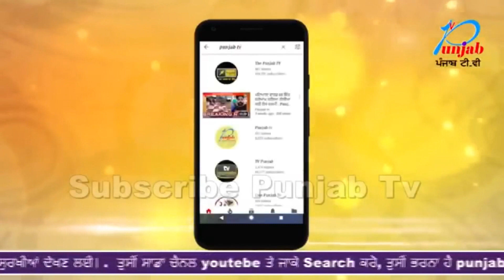ਕਿਉਂ ਬੋਲੇ ਨਵਜੋਤ ਸਿੱਧੂ ਇਸ ਤਰਾਂ ਜੇਕਰ ਜਾਖੜ ਜਿੱਤਿਆ ਤਾ ਦੁਕਾਨ ਦੁਕਾਨ ਤੇ ਨੰਗੇ ਪੈਰੀ ਜਾਵੇਗਾ ਨਵਜੋਤ ਸਿੱਧੂ